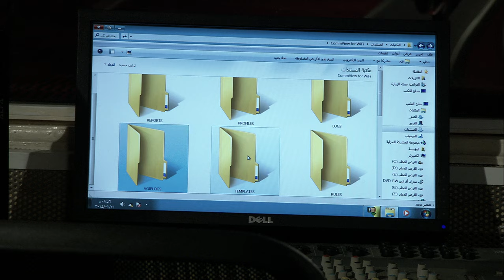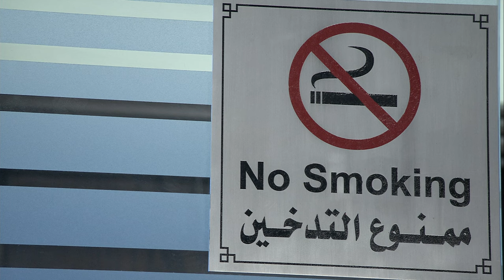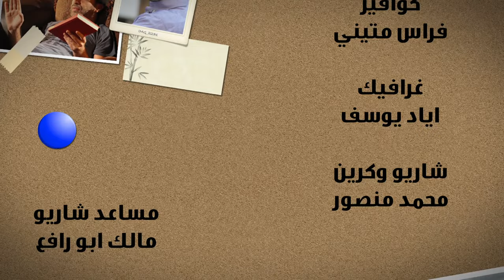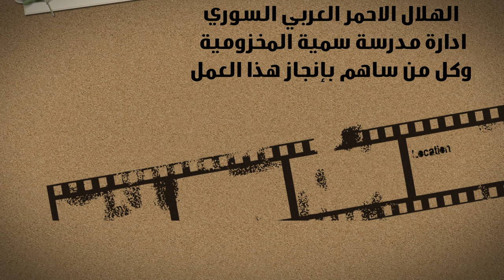مسلسل الحب كله - الحلقة 2 | Al Hob Koloh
مسلسل الحب كله - الحلقة 2

الحب كله
تشكيلات خماسية تجمعنا بقصص الحب المختلفة و مستوحى من واقعنا اليومي‪.

(إيقاع) | أخراج :  زهير قنوع - الإشراف : ديانا جبور - تأليف :  آنا عكاش .
 تمثيل : ميسون ابو اسعد , سامر اسماعيل , اسماعيل مداح , مجد مشرف , رنا العضم , كفاح الخوص , وسام تلحوق , ليا مباردي , رنا كرم , امانة والي , جهاد الزغبي , وفاء موصللي , عماد نجار , ينال منصور , اكثم حمادة.

(نصر) | أخراج : زياد الريس - الإشراف : ديانا جبور - تأليف : فادي زيفا .
تمثيل : وائل شرف , امارات رزق , رنا الابيض , قاسم ملحو , محمد الاحمد , عاصم حواط , نزار ابو حجر , جفرا يونس , ناصر مرقبي , حسام تحسين بيك , وائل ابو غزالة , سومر ديب , سهيل جباعي , ضحى الدبس , هناء نصور , فاتن شاهين , سوزان اسكاف , لينا كرم , جمال العلي , وجدي عبيدو.

(النداء الأخير للحب) | اخراج : سهير سرميني - الإشراف : ديانا جبور - تأليف : رانيا بيطار.
 تمثيل : نجاح سفكوني , نادين خوري , فائق عرقسوسي , سلمى المصري , جمال العلي , غادة بشور , علي كريم , جيانا عيد , طارق الصباغ , سامر نصر الله , رنا حيدر , كفاح الخوص , تولين البكري , رامز عطال الله , مضر ابراهيم , زهراء الاسعد , جمانة ابو عساف , جمال عكريش , جود مهرج .

(الحافلة تسير) | أخراج : غسان جبري - الإشراف : ديانا جبور - تأليف : ديانا فارس .
تمثيل : وائل رمضان , عبير شمس الدين , جمال قبش , زيناتي قدسية , علي صطوف , علي الماغوط , ربا السعدي , وسيم الرحبي , مريم علي , جهاد الزغبي , فايز ابو دان .

(كلام في الحب) | أخراج : محمد وقاف - الإشراف : ديانا جبور - تأليف : عدنان أزروني.
تمثيل : ندين سلامة , فادي صبيح , حالد القيش , مروان ابو شاهين , شكران مرتجى , فيلدا سمور , نور خيزران , علاء قاسم , مرشد درغام , معن كوسا , لينا أحمد , ايمان عبد العزيز.

(أستعداد للرحيل) | أخراج : وسيم السيد - الإشراف : ديانا جبور - تأليف : عمر الشيخ.
تمثيل : دينا هارون , عامر علي , رنا ريشة , سعد مينا , اسكندر عزيز , ضحى الدبس , قاسم ملحو , محمد خير جراج , محمد العمر , ريم نصر الدين , وائل شريفة , ابراهيم عيسى , تيم السيد.

 أخراج : Group of directors